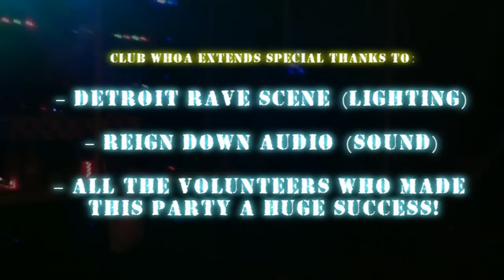Club Whoa Presents - Misfits in the Moonlight 2011 - Event Footage [HD]